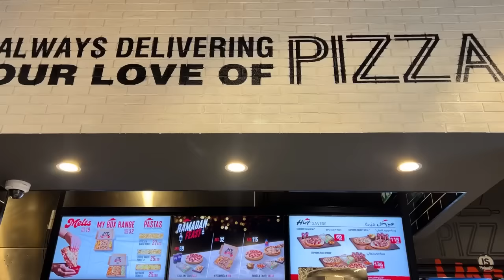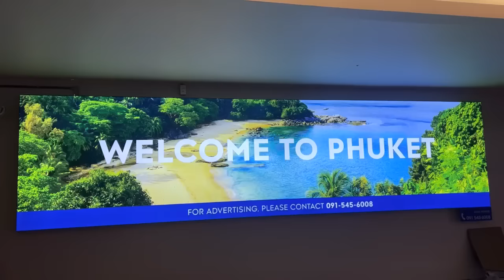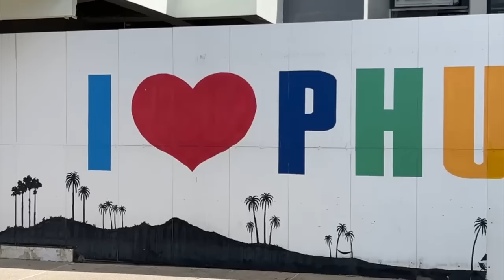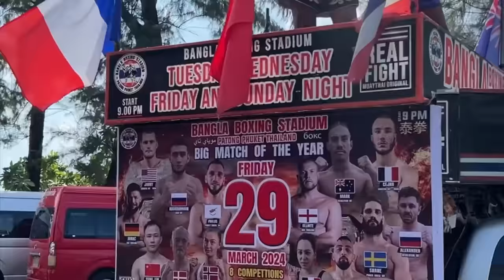ከዱባይ ወደ ታይላንድ ✈️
Yoadan’s Instagram

Sweet’s Instagram